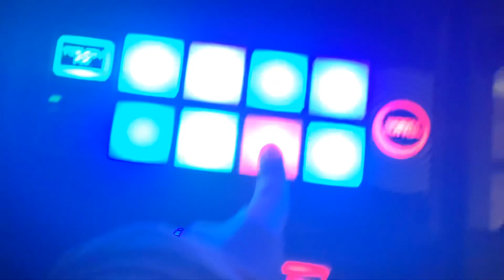I Think I’m A DJ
I’m Legit Just Remixing This